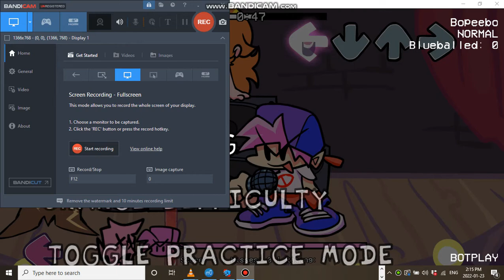Friday Night Funkin' - Overture to the Sun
"First time doing one of these so cut me some slack if anything's wrong"